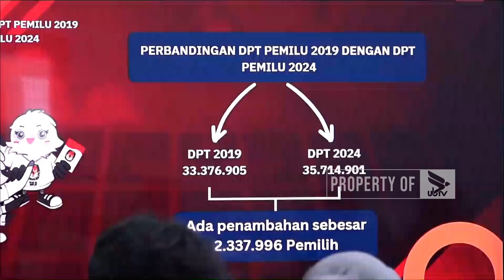DEPARTEMEN ILMU POLITIK FISIP UNPAD PERKUAT PENDIDIKAN POLITIK - NEWS POINT